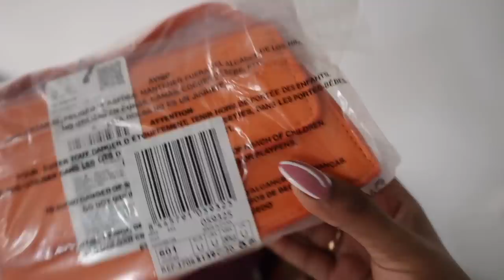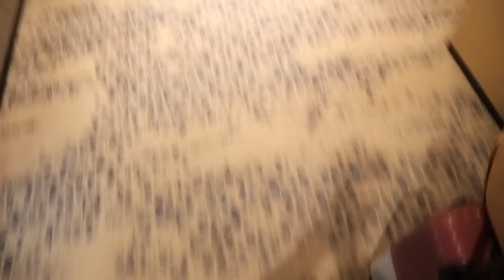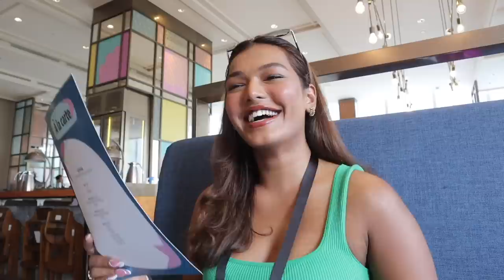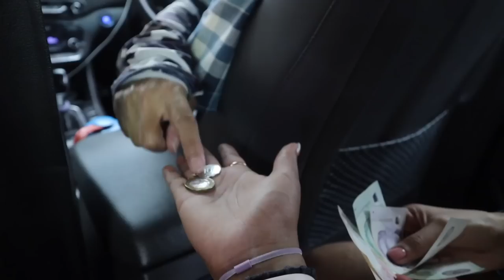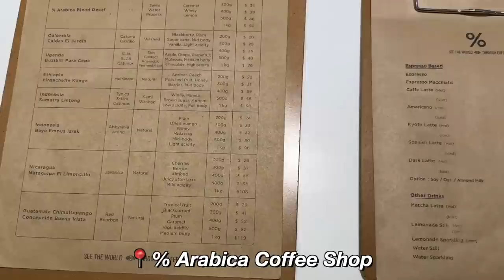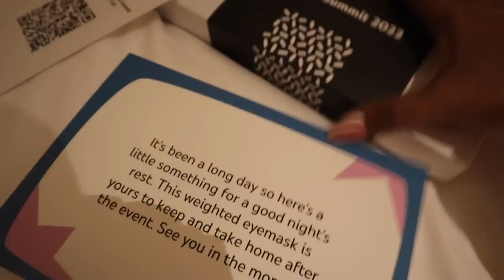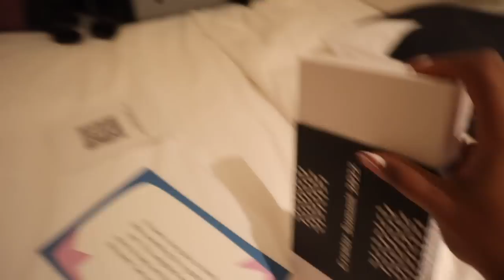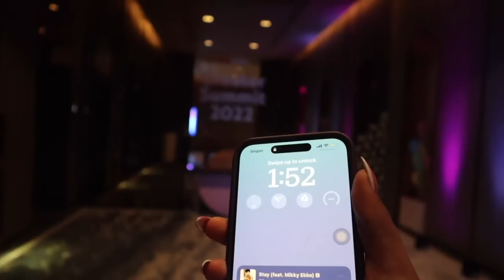My First International Work Trip! Youtube Creator Summit'22 in SINGAPORE! SUPER EXCITING